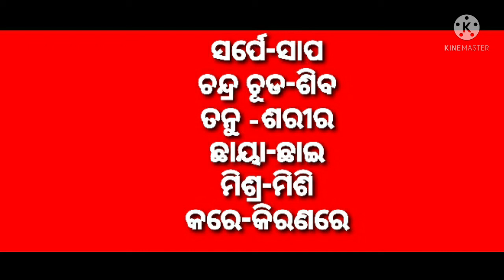ଚିଲିକାରେ ଶାୟନ୍ତନ ଦୃଶ୍ୟ,ଶବ୍ଦ ଅର୍ଥ ଦଶମ ଶ୍ରେଣୀ, word meaning,chilikara sayantana drushya class 10.